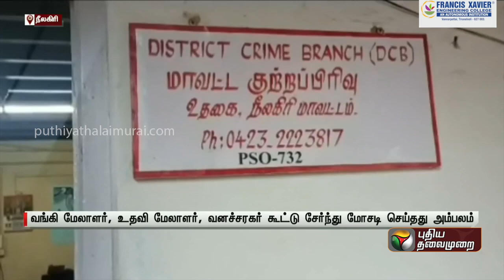வாடிக்கையாளர்களிடம் ரூ.3.75 கோடி மோசடி: வங்கி அதிகாரி உள்பட 13 பேர் கைது | Nilgiris | PTT